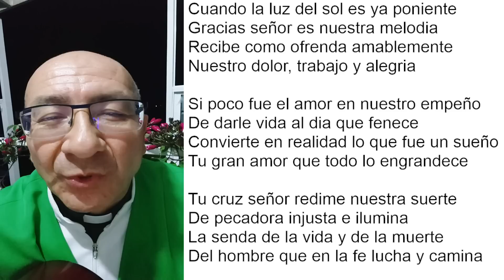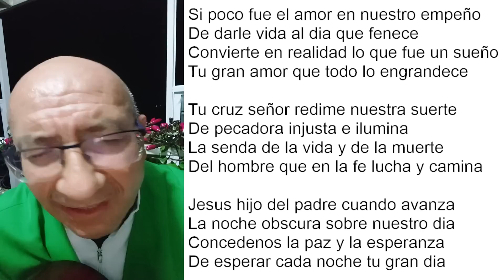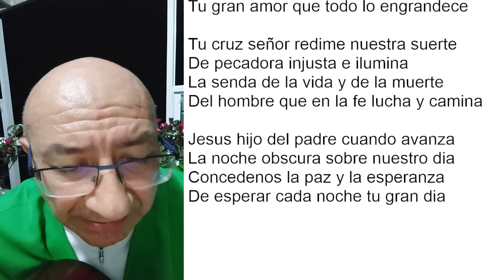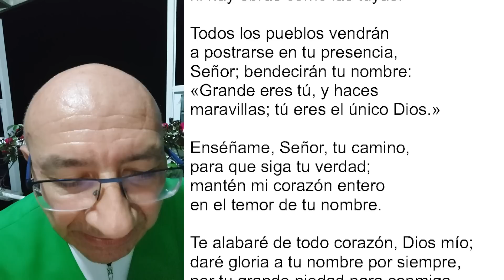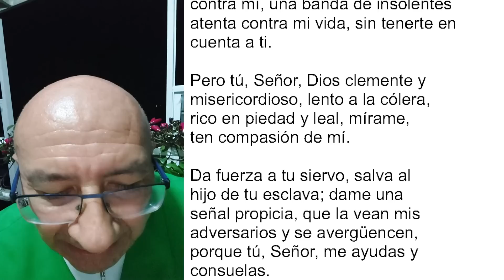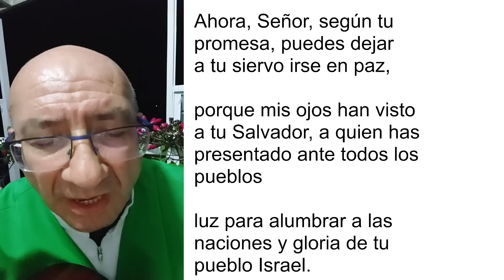COMPLETAS DE HOY, LUNES 5 DE SEPTIEMBRE. ORACIÓN DE LA NOCHE